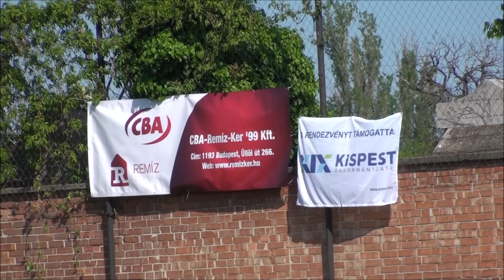Tichy kupa 2016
Április 21-én, Csütörtökön került megrendezésre az idei Tichy kupa a Kispesti Labdarúgásért Támogató Egyesület (KLTE) szervezésében a Bozsik stadionban.
Kispestről a Reménység, Kós Károly, Bólyai János, Gábor Áron, Puskás Ferenc ált. iskola, a szomszédos kerületekből a Pestszentimrei Kastélydombi ált. iskola illetve Pesterzsébetről a Gyulai István ált. iskola képviseltette magát. A kupát döntetlen állás után büntetőkkel a Kós Károly általános iskola nyerte, második a Bolyai János általános iskola harmadik a Kastélydombi általános iskola lett.
A Tichy Kupán résztvevő összes futballpalánta ajándékban részesült, egy oklevél és a Kispesti Önkormányzat jóvoltából egy emlék póló formájában. A Csapatok 1-3. helyezésig érmeket kapnak plusz a torna győztes csapata egy kupával is gazdagodik, különdíjazásban részesül a Tichy Kupa gólkirálya és a legjobb kapusa is melyet a szombati Budapest Honvéd - Békéscsabai Előre mérkőzés szünetében Tichy Lajosné Marika ad át.
Köszönjük minden résztvevőnek és kísérőnek a megjelenést illetve a támogatóinknak: Kispesti Önkormányzat, Budapest Honvéd Futball Club, Cba-Remiz-Ker 99 Kft,

Jövőre ugyanitt!
KLTE